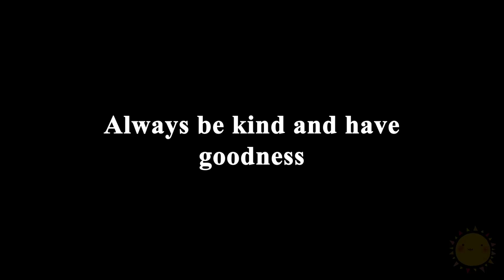Kind old lady gave the homeless widow a steamed bun, 10 years later she got enviable reward